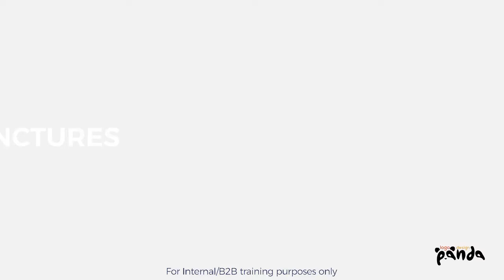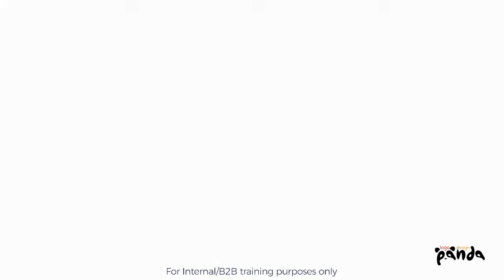Tincturehemp Oil Drops - 3D Product Animated Video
It is a challenge to catch and hold someone’s attention in today’s high paced world. Short form animation is one way to capture attention effectively. Imagined reflections of real situations are a fun and easy way to explain core concepts, issues, products or strategies in seconds! Are you thinking of stop-motion animation, white-board animation, explainer video? Make your ideas come to life with Smart Up Visuals. 'Wow' your audience!